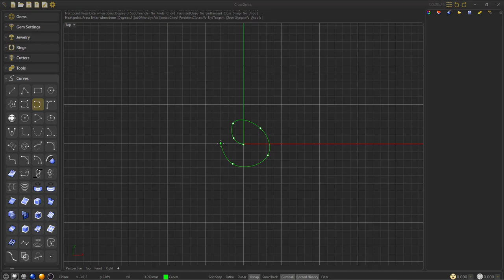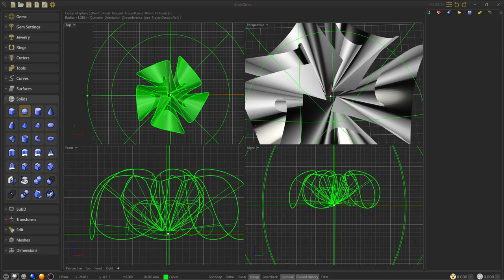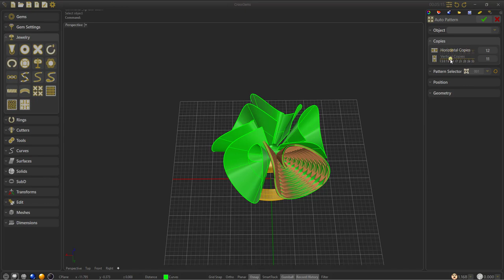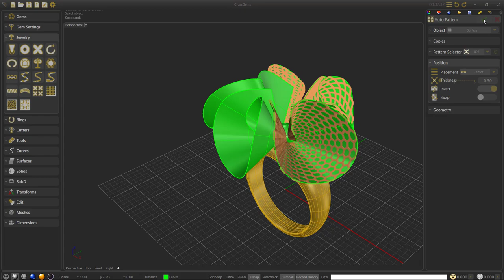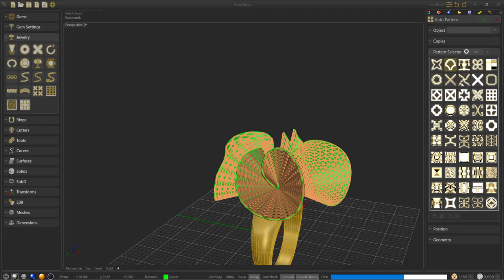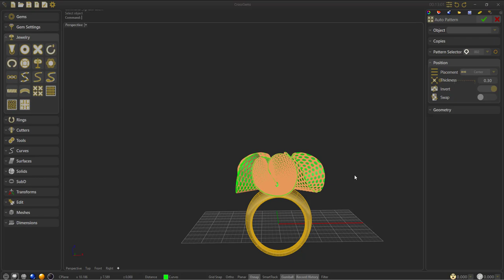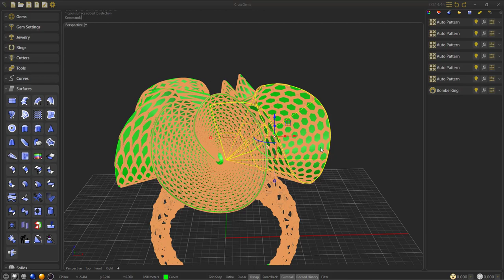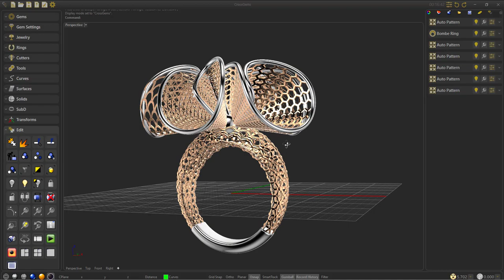CrossGems | Rhino - Filigree Yüzük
Rhino 3D için kuyumculuk ve takı tasarımı programı olan CrossGems ile otomatik desen özelliklerini kullanarak telkari benzeri tasarımları parametrik ve otomatik olarak modelleyebilirsiniz. Modeldeki desenleri ve desenlerin çeşitli özelliklerini otomatik olarak ve hızlı bir şekilde değiştirebilirsiniz.